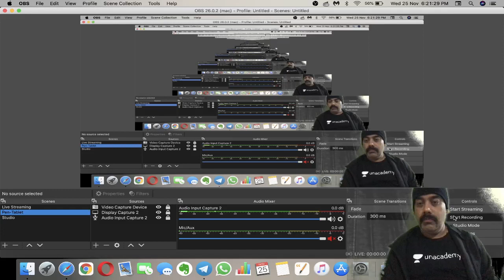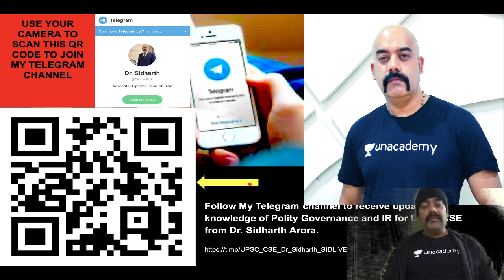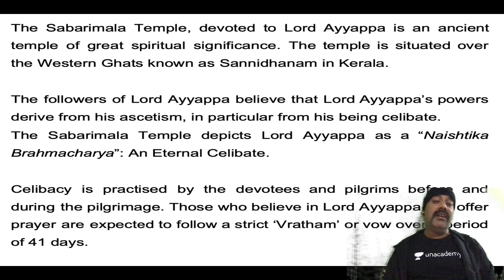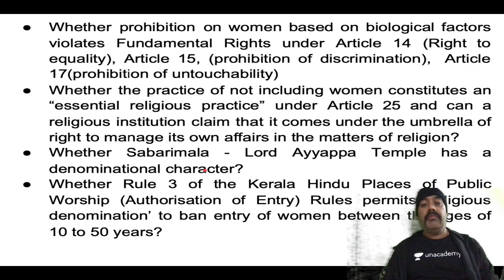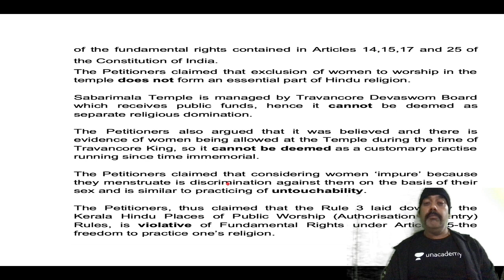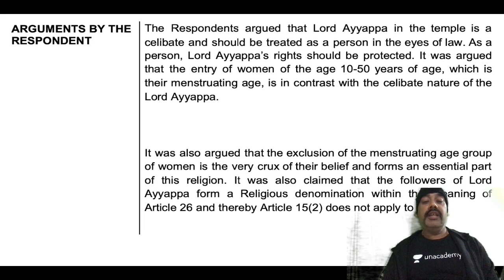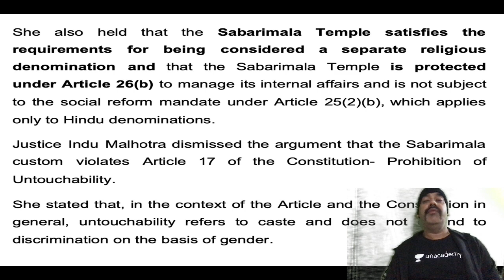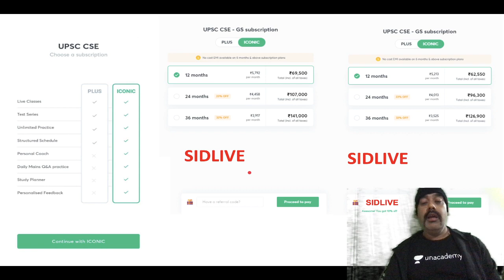L7: Mission-Mussoorie - 25 Important Supreme Court Judgments | Sabarimala Case | Sidharth Arora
In this series, Sidharth Arora will be discussing Mission - Mussoorie: 25 Most Important Judgments of the Supreme Court for UPSC CSE 2021-22 (Shayara Bano  Vs Union of India 2017).  Students are requested to watch the entire session for better understanding.

Unacademy Plus Subscription Benefits:

1. Learn from your favourite teacher
2. Dedicated DOUBT sessions
3. One Subscription, Unlimited Access
4. Real-time interaction with Teachers
5. You can ask doubts in live class
6. Limited students
7. Download the videos & watch offline